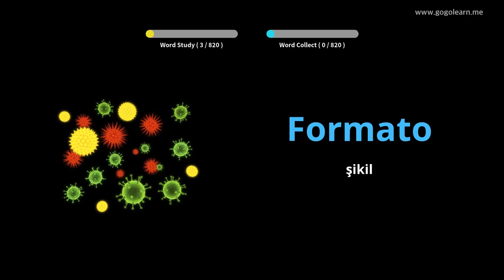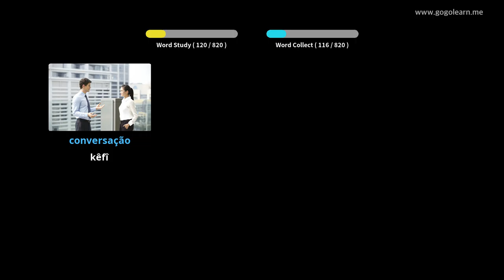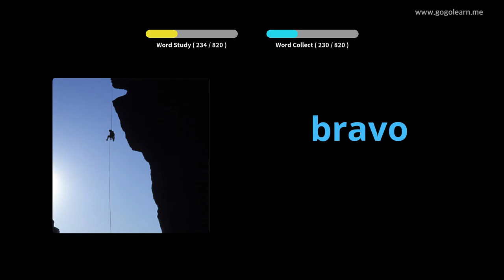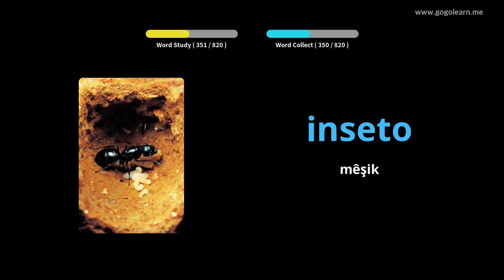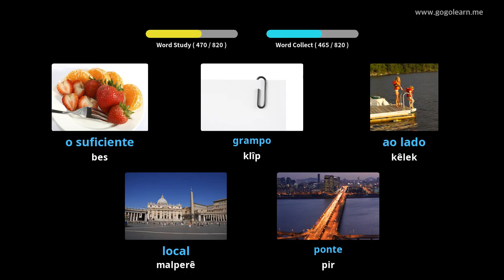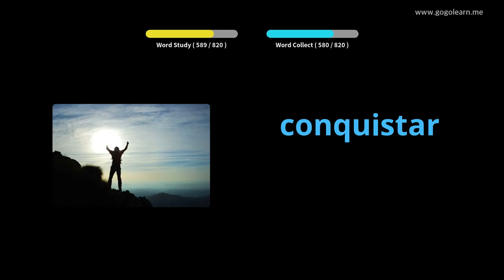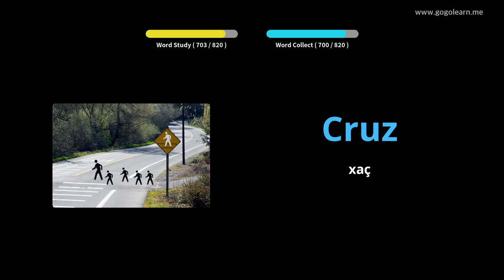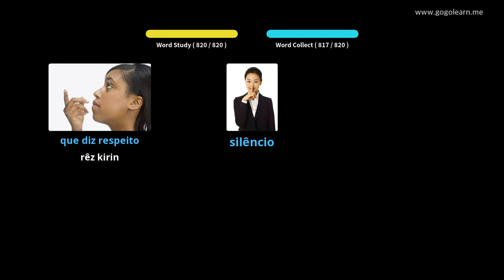Dibistana Navîn ya Vokabulary a Portekîz | Golearn